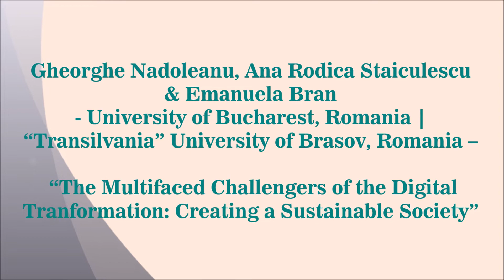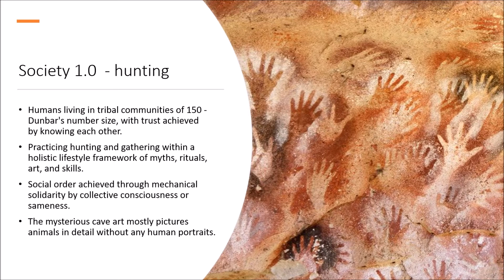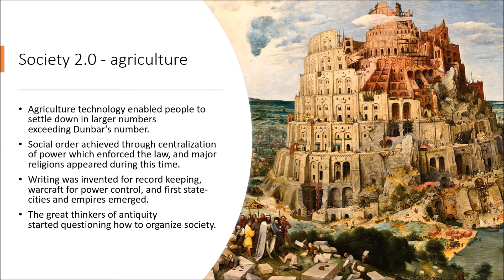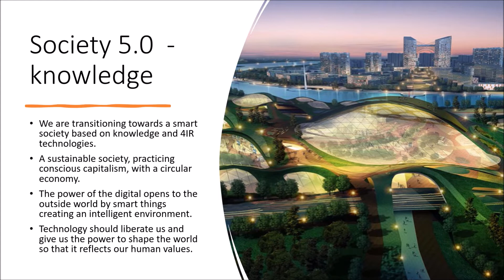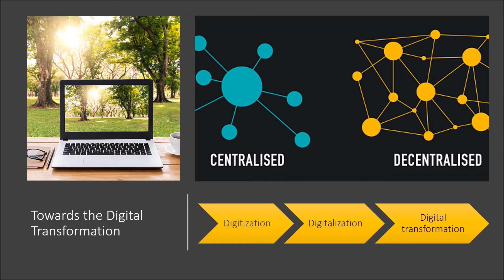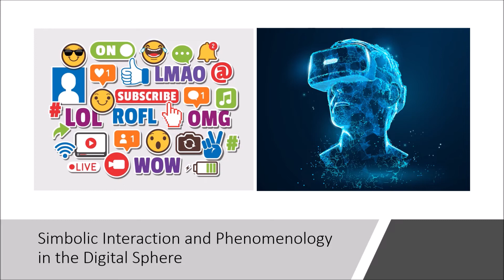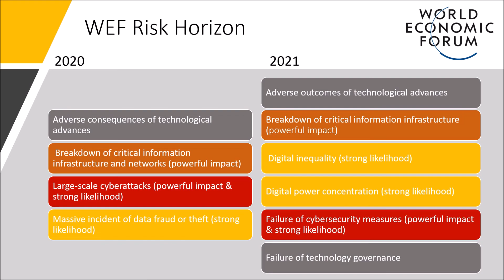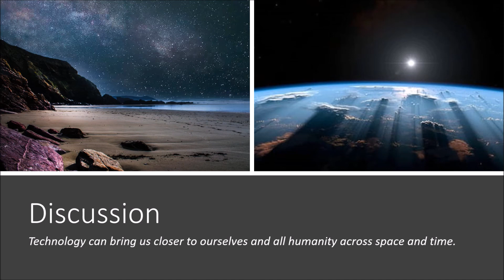LUMEN NASHS 2021 - The Multifaced Challengers of the Digital Tranformation [...]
Virtual presentation within The 8th CEE LUMEN International Scientific Conference | New Approaches in Social and Humanistic Sciences | LUMEN CEE NASHS 2021

By: Gheorghe Nadoleanu, Ana Rodica Staiculescu & Emanuela Bran (University of Bucharest, Romania | “Transilvania” University of Brasov, Romania)
Presentation title: “The Multifaced Challengers of the Digital Tranformation: Creating a Sustainable Society”
Abstract: Technology and society are deeply interconnected, as technology emerges from the existent cultural framework and consequently shapes society on the micro level of human interaction and the larger scale of social structure and system. This paper tackles the digital transformation present in Industry 4.0 and Society 5.0. We analyze disruptive digital technologies by focusing on the social or cultural context of their creation, their core philosophy, and the impact they seem to have or how society may be shaped by their extended implementation and adoption. As technology is basically not neutral in its purpose, serving different personal and organizational interests, we use a multiple point-of-view approach to our study in order to elaborate an encompassing representation of the phenomenon.